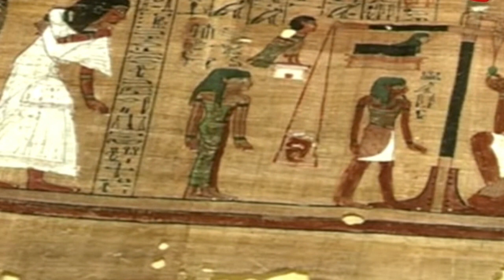Pericarpio de Granada Shi Liu Pi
En este vídeo os hablo de las propiedades medicinales de una de las cosas que seguro todos desecháis después de comer este sabroso fruto...

El Profesor J.P Moltó es hoy en día uno de los mayores exponentes de la Acupuntura Científica. Dirige el laboratorio de PNIE y Neurociencias aplicado a la Acupuntura Científica. Benilloba. (Alicante) España. Es fundador de la disciplina PsicoNeuroAcupuntura. Gran divulgador a nivel internacional de sus teorías en diferentes Universidades. Escritor de más de 30 de libros científicos, así como artículos y ponencias en los mejores eventos internacionales.
Su último trabajo: MATERIA MEDICA DE HERBOLARIA CHINA CON PLANTAS DEL MUNDO.

El instituto español de Acupuntura científica y psiconeuroacupuntura le da la bienvenida y agradece su interés por nuestras actividades, le informamos que puede visitar nuestras redes en: